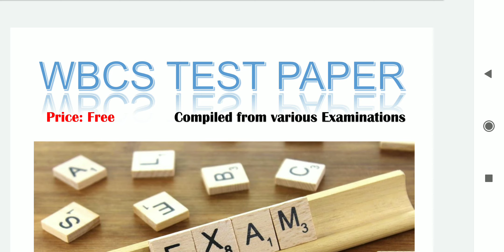WBCS Test Papar || PY All India Exam Compilation|| Prelim and Main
This is a free question paper book. This will help you regarding revision. In this tik booklet we have incorporated various questions from all India level exams. This may create some confusion to some, I request you, if you get confused please don't try to solve.